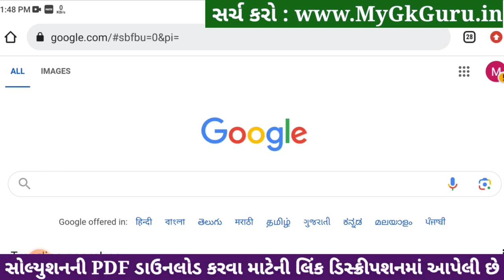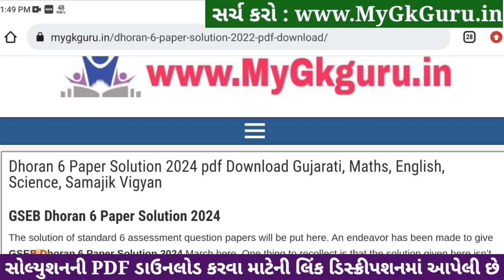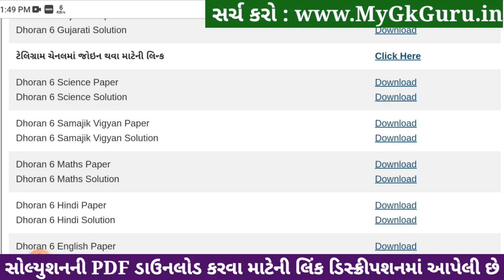Std 6 maths paper solution 2024 80 marks, Dhoran 6 ganit paper solution 2024 std 6, std 6 ganit 2024